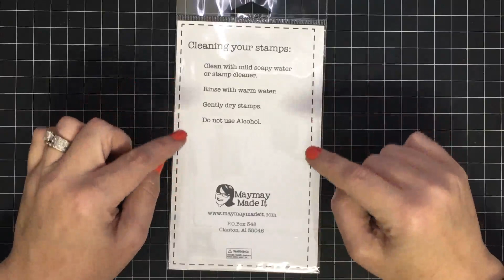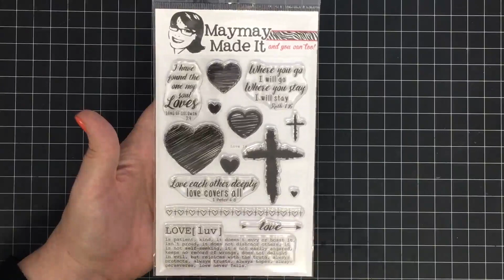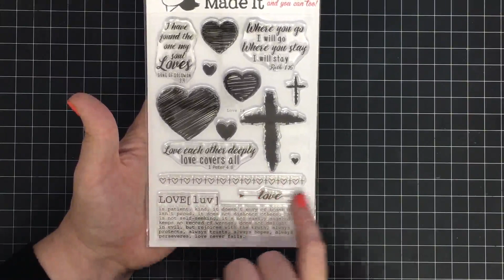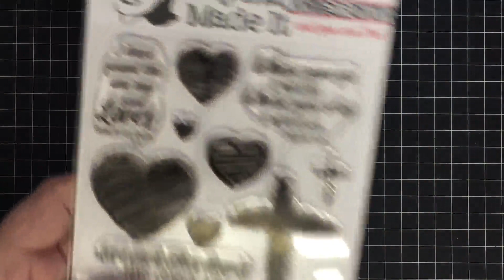Scripture Stamp Club Sneak Peek for January 2017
(we will have more in stock soon if they sell out quickly.  Add the set to your store wishlist so you will get an email when it comes back in stock.)